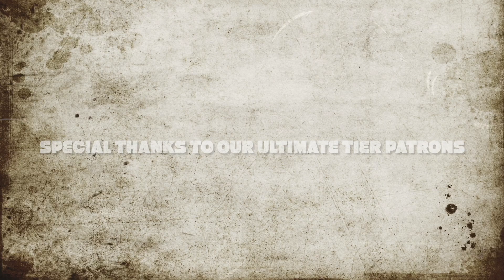Obi-Wan Kenobi 1x06 "Part 6" REACTION